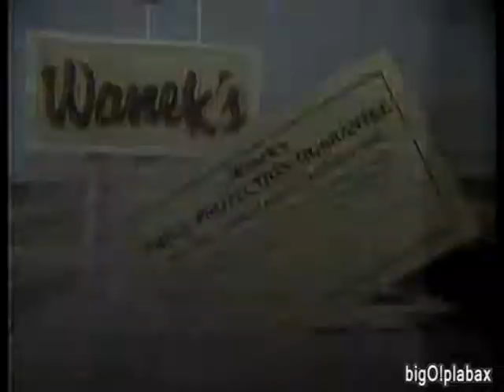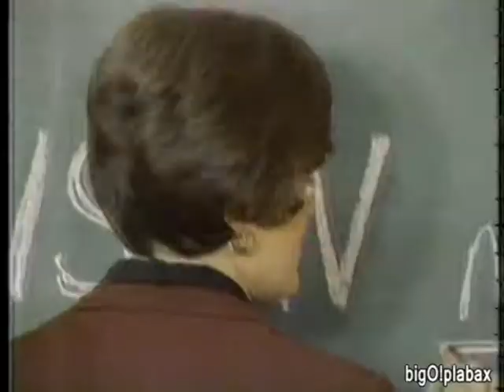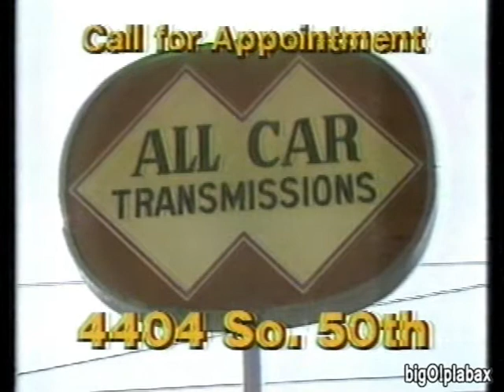KETV 7 Omaha - Local Commercial Blocks (3-26-1981)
Spots for the long-gone Wanek's, Northwestern Bell (now Century Link), the long-gone Hinky Dinky supermarkets featuring Sam Jacquinta as "Super Inflation Fighter" (a local legend!), and long-time Iowa Public Television personality Morgan Halgren (host of Take O-N-E) in a Commercial Federal Savings promo.